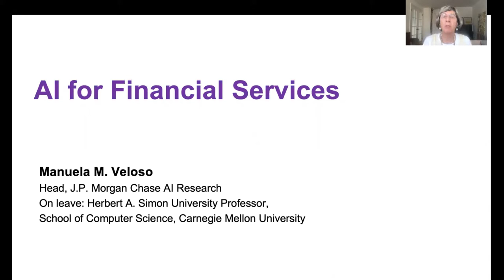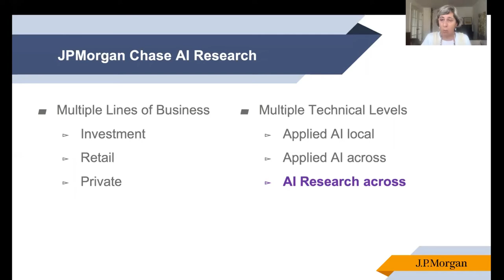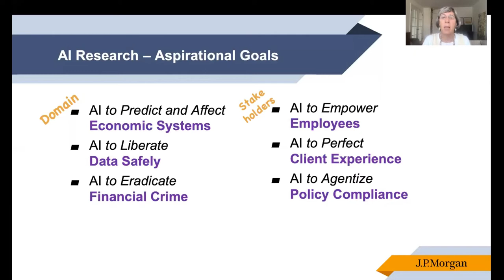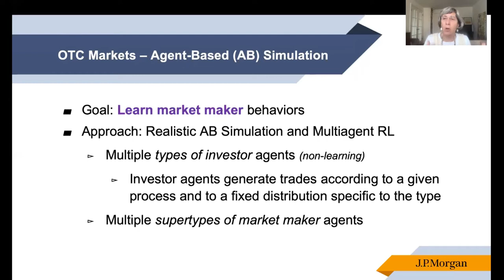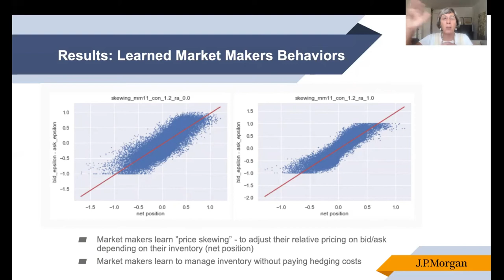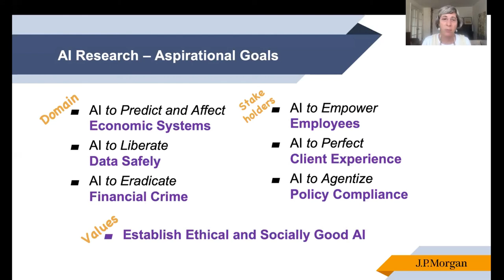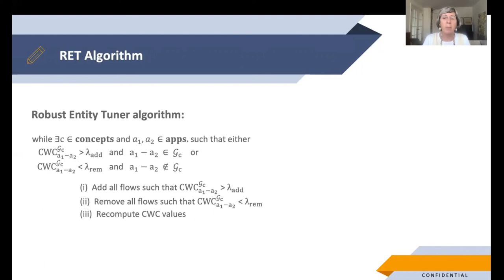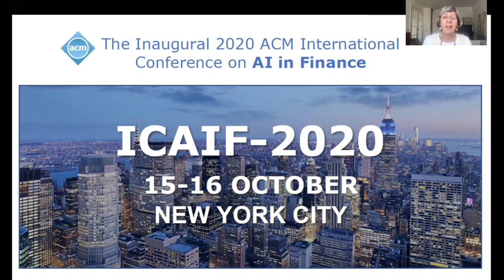Keynote: AI for Financial Services - Manuela Veloso, Head of AI Research, J.P. Morgan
In this talk, I will discuss AI in Finance, by briefly presenting a few research projects that we are carrying at JPMorgan AI Research.